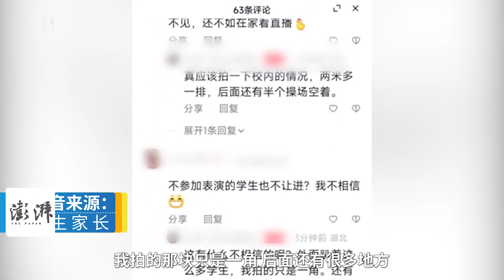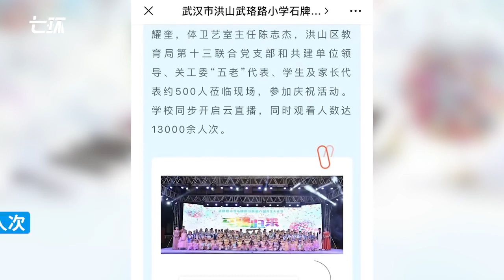武汉家长反映小学生爬栏杆看校内表演，教育局回应可看直播